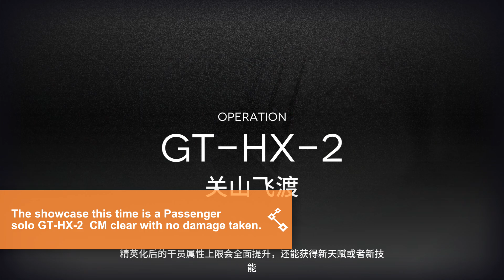Passenger Module X Upgrade LV3 Showcase - Let There Be Light!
Passenger S3 actually does decent damage. Module X helps him with faster SP regen, which is surprisingly stackable with skill auras. With LV3 module X and without getting enemies in his adjacent tiles, Passenger can get 1 S3 charge in just 24 seconds.